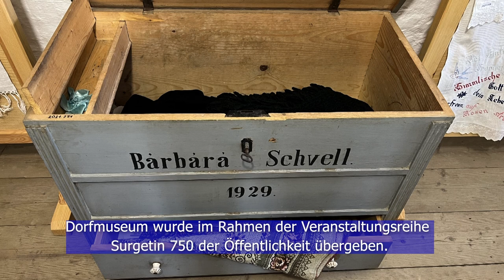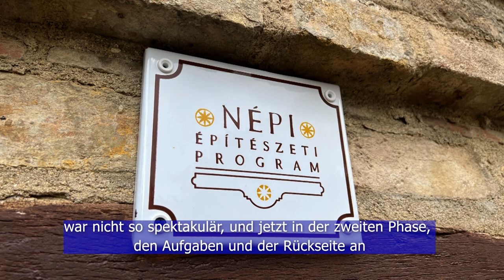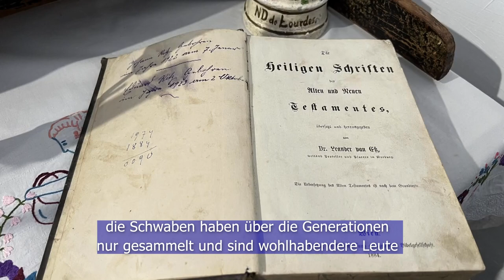Szederkényi tájház - megújult a a több mint 200 éves épület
Idén 750 éves Szederkény. A településen őrzik az előző generációk által átmentett örökséget. A német telepesek egyik legszebb, több mint 200 éves kétmenetes favázas házát az új falurészen találjuk. A helyiek pályázat segítségével és rengeteg munkával felújították, és a cél, hogy egy igazi skanzent alakítsanak ki a területen

Surgetin wird dieses Jahr 750 Jahre alt. Die Siedlung bewahrt das von früheren Generationen weitergegebene Erbe. Eines der schönsten, über 200 Jahre alten zweistöckigen Holzfachwerkhäuser der deutschen Siedler steht im neuen Teil des Dorfes. Die Einheimischen haben es mit Hilfe einer Ausschreibung und mit viel Arbeit renoviert, und das Ziel ist es, ein echtes Freilichtmuseum in der Gegend zu schaffen.